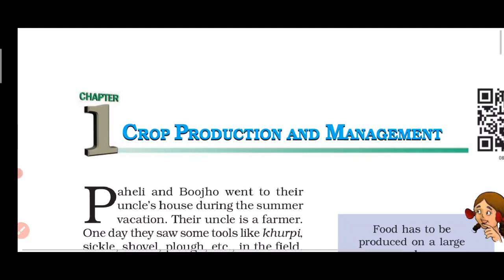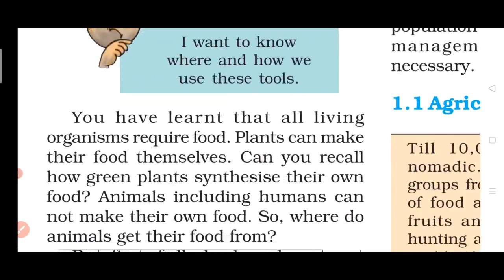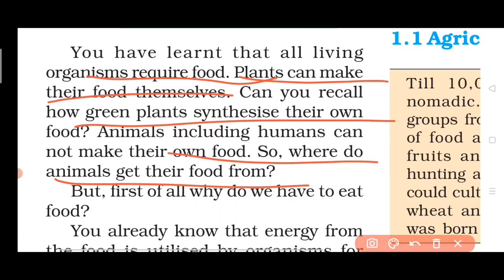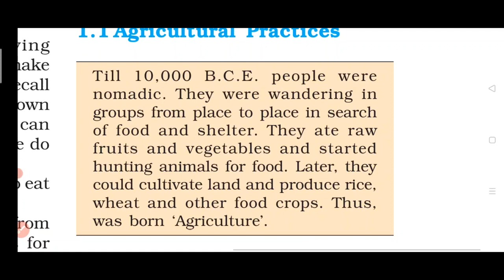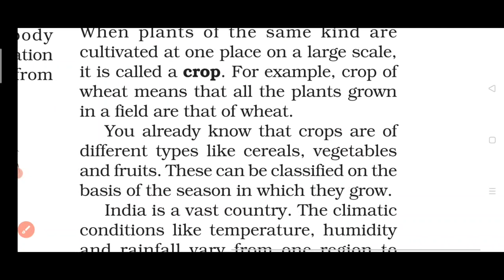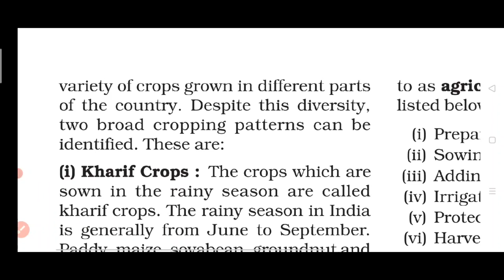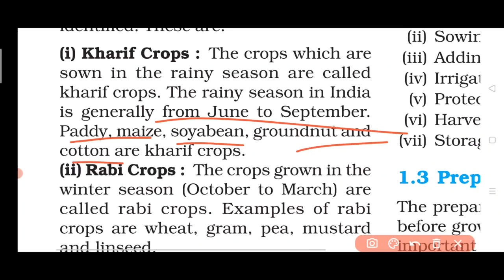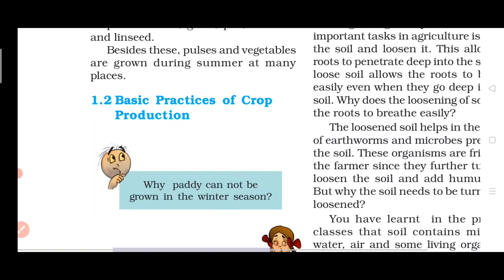Class 8 Science Chapter 1 Crop Production and Management Part 1